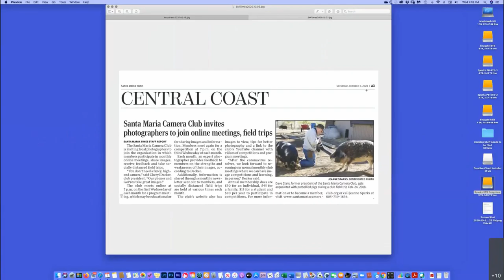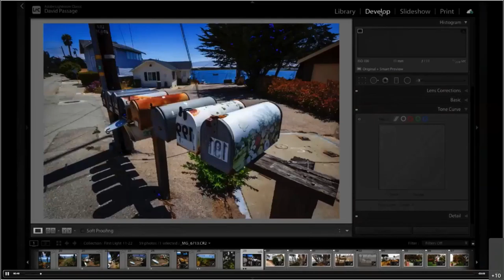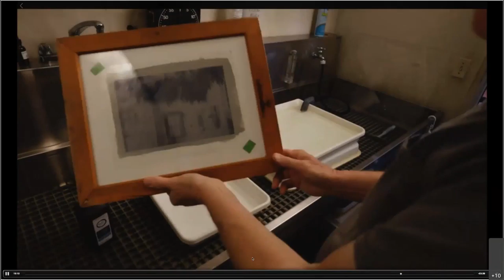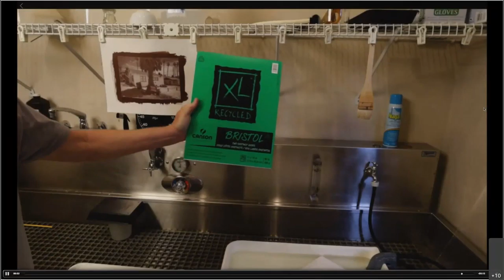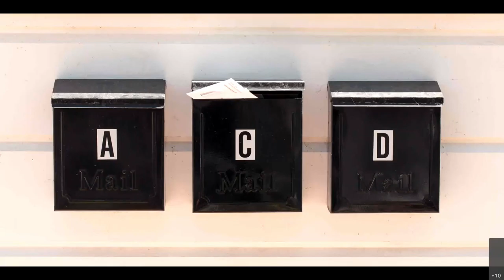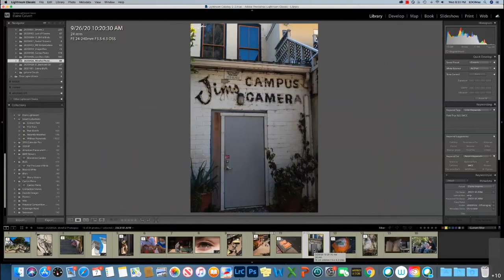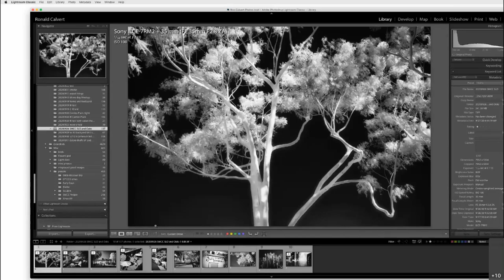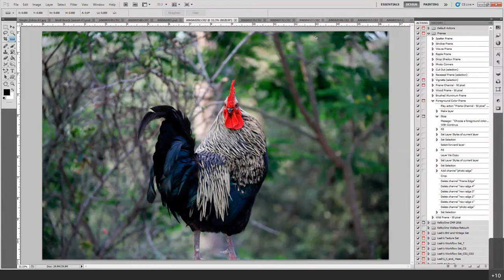SMCC Program Meeting October 7, 2020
In our October meeting we have a presentation on historic photographic processes and some show and tell of members images.